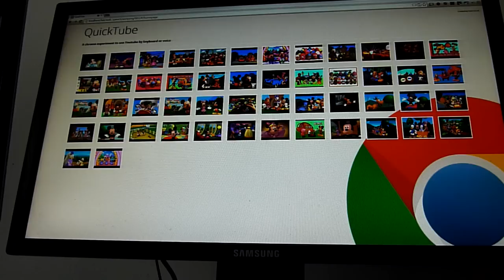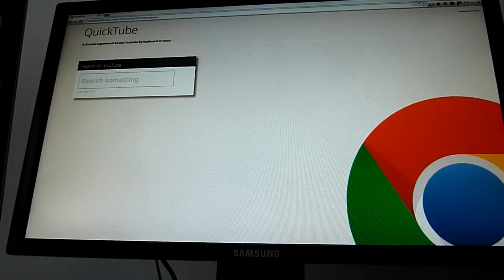QuickTube - Use via Voice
A tool to use YouTube via voice recognition (and keyboard).

I have developed this small web applicazion for the uncle of my wife, that unfortunately has been blind since his birth.
He always had problems to use services like YouTube, Spotity,  or Facebook , so I tried to make this little experiment to see if it can really help him.

It's a simple tool, nothing complex, but it's the first time I'm really proud to be a developer : )

Technologies:
- AngularJS
- Web Speech API
- Chrome Speech Synthesis API